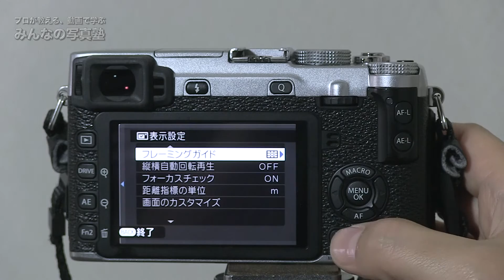グリッドラインの表示方法FUJIFILM＠カメラの使い方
『みんなの写真塾』講師が、機種別にカメラの操作方法を動画で分かりやすく解説しています。
今回はフジフィルムのミラーレス機Ｘ－Ｅ２のモニターにグリッドライン（ガイドライン）を表示する方法です。取扱説明書を読む代わりに動画で見るので、初心者にも分かりやすい！